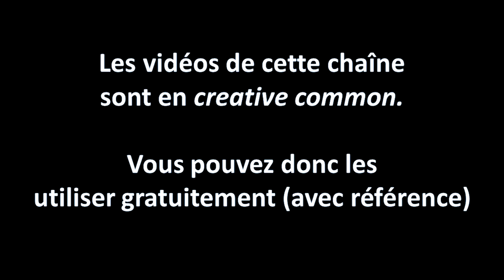La Science te parle: une chaîne politique?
On m'a posé cette question (légitime). J'y réponds!

Je ne suis pas fan de ce genre de vidéo sur la chaîne mais je dois répondre à certaines de vos questions sur moi.